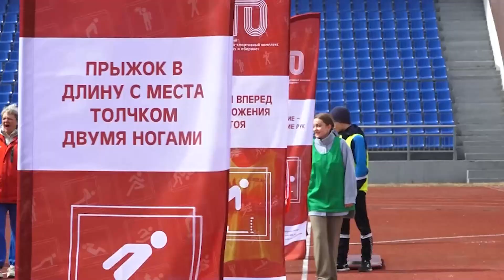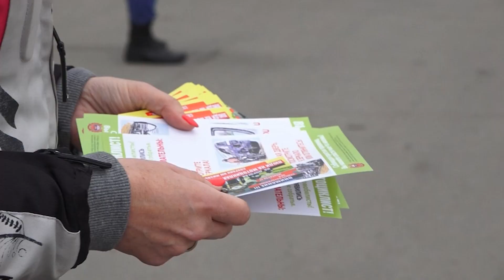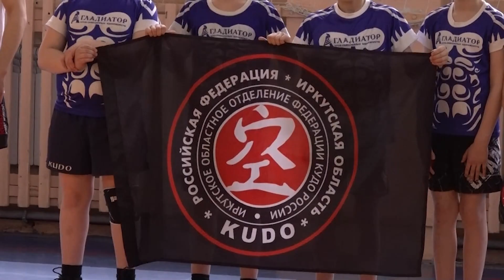Дневной выпуск программы «Местное время» 25 апреля 2022